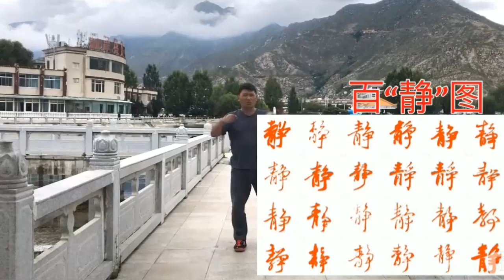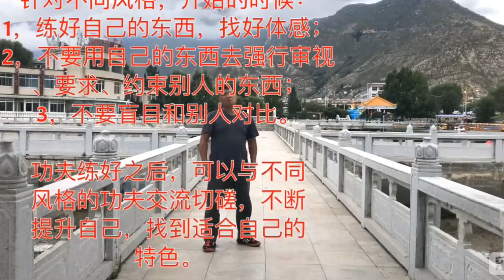杨氏太极拳——下式 与 金鸡独立